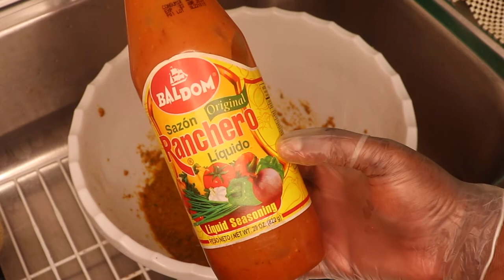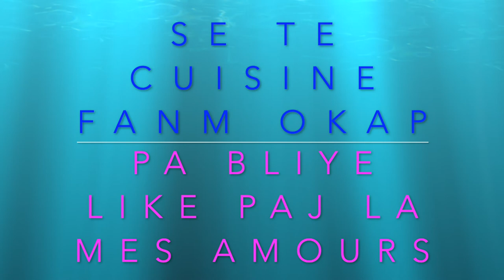Kijanw Ka Fè Yon Bon Ti